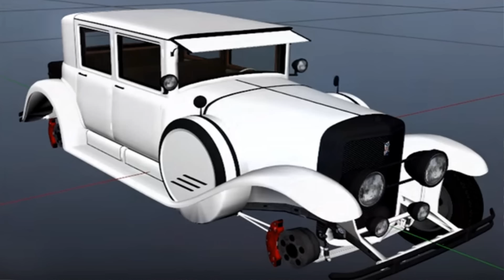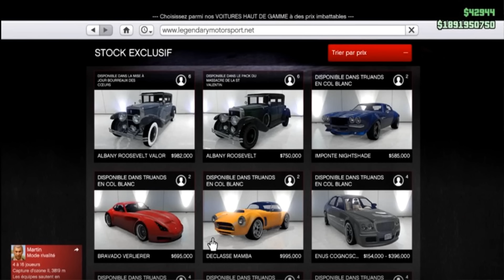GTA 5 ONLINE - FILTRACIÓN ACERCA DE DLC DE SAN VALENTIN COCHES, ROPA ETC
♦Nuevo video esta vez info de dlc san valentin.

♦ ♦Información♦ ♦
❤PS3: JuliRoYT - JuliRoGamerr
❤PS4: JuliRoYT - JuliRoGamerr
❤Skype: Lili Aqua

♦ ♦Objetivos♦ ♦
♛500✓
♛1,000✓
♛5,000✘
♛10,000✘
♛15,000✘
♛20,000✘
♛30,000✘
♛40,000✘
♛50,000✘
♛60,000✘
♛70,000✘
♛80,000✘
♛90,000✘
♛100,000✘